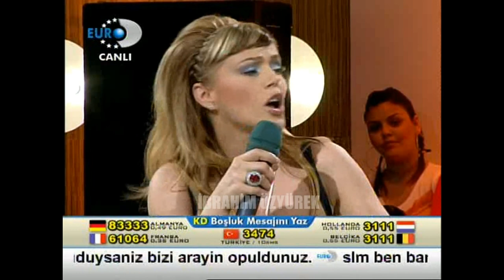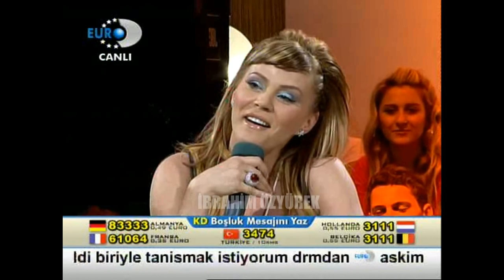Tuğba Ekinci, Kral TV Ödülünü Yıldız Kaplan'a kaptırınca sahneyi tüfekle basmıştı (2006)